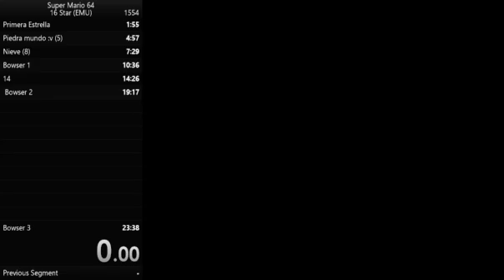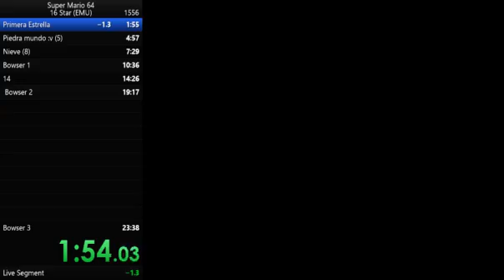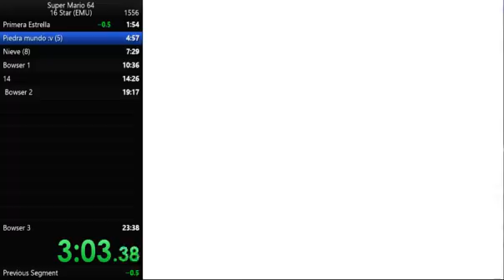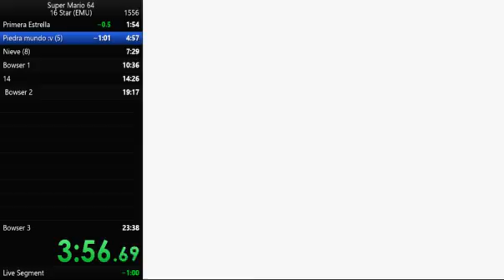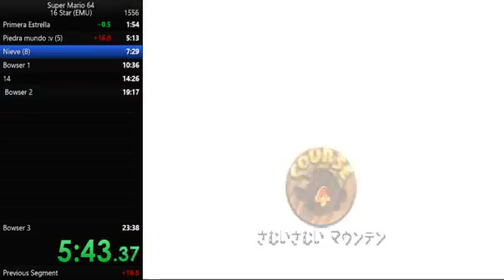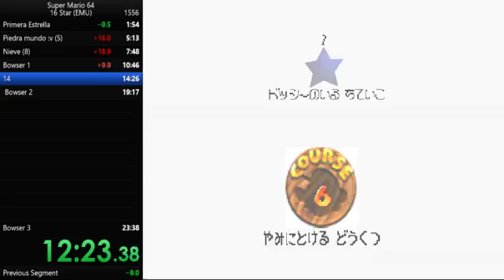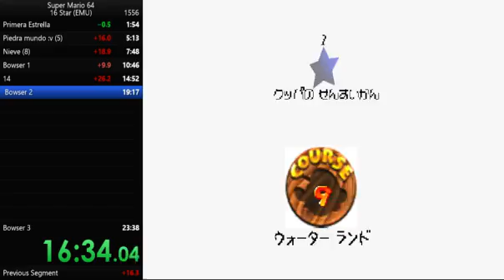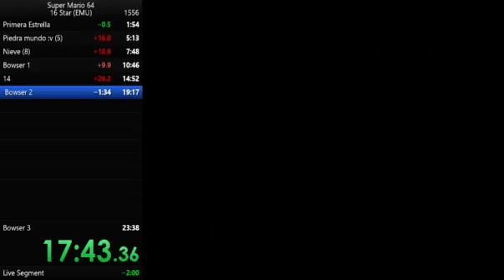Super Mario 64 16 Stars Speedrun 28:26 (EMU)